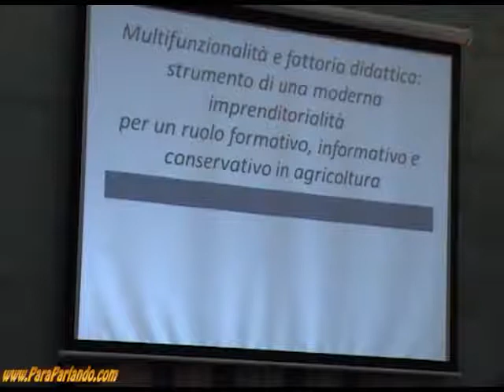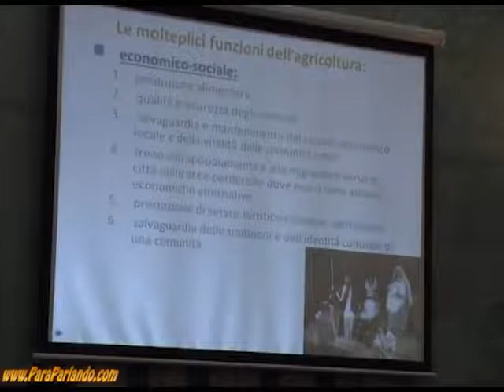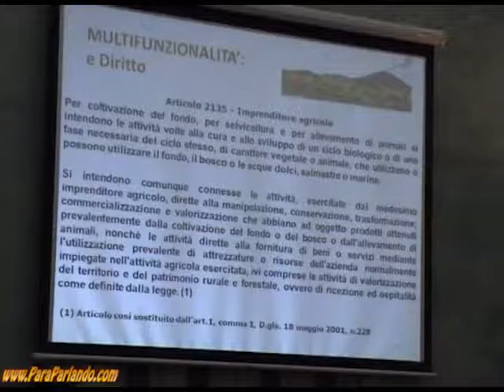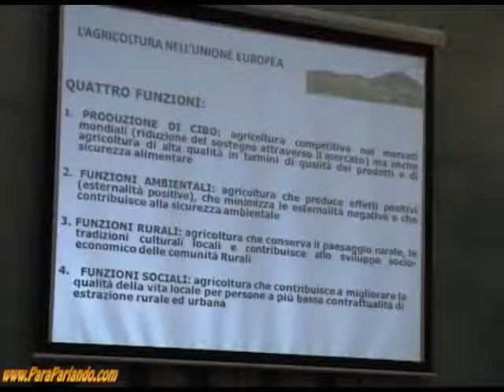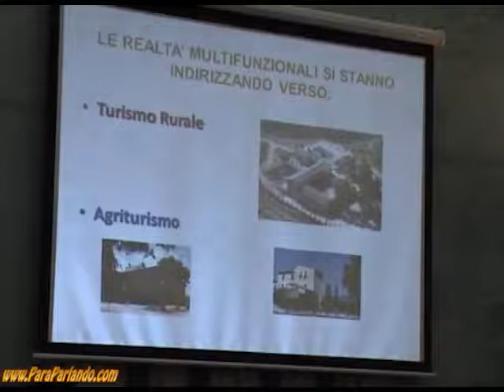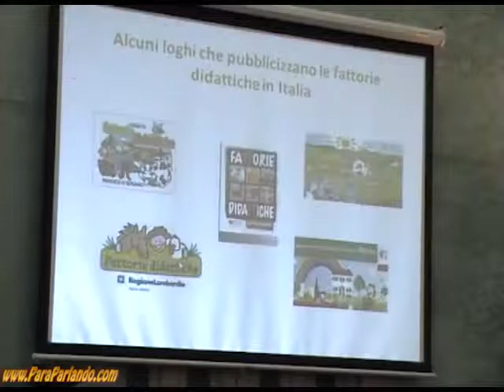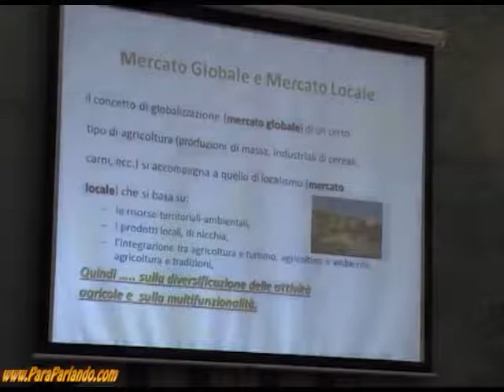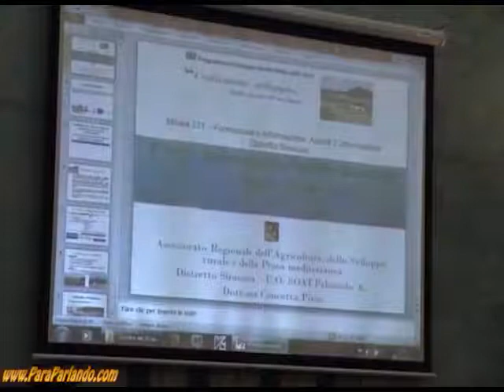Il ruolo delle aziende/fattorie didattiche nel territorio rurale: Incontro parte 1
Scaletta:
00:00:00 Indroduzione
00:07:11 relazione dr.ssa Concetta pizzo
00:41:07 relazione dr.Cunsolo
01:10:50 intervento domanda dr. Rosario Acquaviva a Cunsolo
01:31:00 dr. Giglio
01:45:00 Sindaco Carlo Scibetta

Misura 331 – Formazione e Informazione - Azione 2 Informazione
Sottoprogetto - Distretto Siracusa
INCONTRO
“Il ruolo delle aziende/fattorie didattiche
nel territorio rurale”
Multifunzionalità e fattoria didattica: strumento di una moderna imprenditorialità per un ruolo formativo, informativo e conservativo in agricoltura.
Venerdì 30 gennaio 2015 ore 16,30
Sala delle “Aquile verdi” – Municipio di Palazzolo A. (SR)
Programma
ore 16.30 - Registrazione partecipanti – introduzione lavori
Concetta Pizzo - Dirigente. U.O. SOAT Palazzolo Acreide
ore 17.00 - Saluti
Carlo Scibetta - Sindaco Comune di Palazzolo Acreide
ore 17.15 - L’azienda agricola multifunzionale
Giuseppe Messina - Esperto tematica multifunzionalità
ore 18.00 – “Il ponte dei bambini”
Lorenzo Cunsolo – U.O. SOAT Catania
ore 18.30 – “Ruolo e normativa della fattoria didattica”
Michele Giglio – Dirigente IPA Siracusa
ore 19.00 – Esempi di percorsi didattici
Nuove aziende si presentano alla collettività
ore 20.00 – consegna degli attestati di partecipazione al “Corso per operatore di fattoria didattica”
Interventi – Le aspettative dei referenti scolastici delle uscite didattiche
Conclusioni
Fabrizio Viola - Dirigente Servizio IV – Interventi di Sviluppo Rurale e Azioni Leader - Dipartimento Regionale dell’Agricoltura
Rosaria Barresi - Dirigente Generale - Assessorato Regionale dell’Agricoltura, dello Sviluppo Rurale e della Pesca Mediterranea
Segreteria Organizzativa: